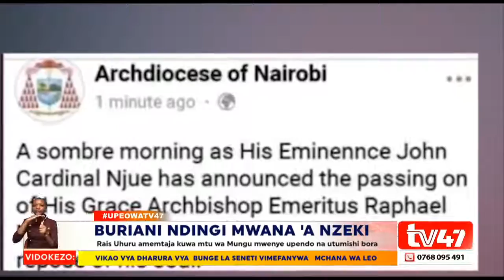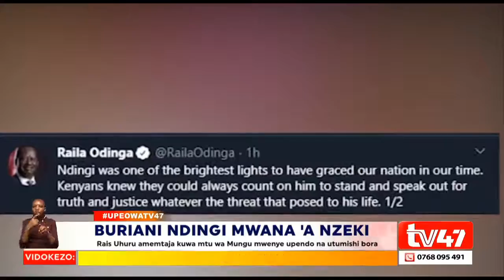Former Catholic Archbishop Ndingi Mwana wa Nzeki passes on at the age of 89